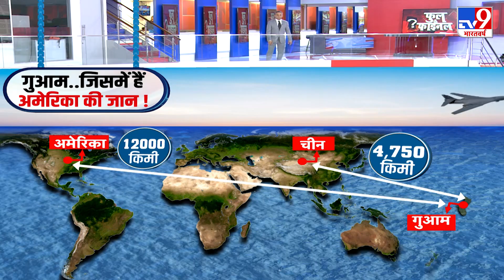2023 के लिए Taiwan ने अपना रक्षा बजट बढ़ाया | China Taiwan Tension | Xi Jinping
चीन से सैन्य तनातनी के बीच ताइवान का बड़ा फैसला. 2023 के लिए ताइवान ने अपना रक्षा बजट बढ़ाया. ताइवानी रक्षा बजट 14.9% बढ़ाने का प्रस्ताव. फाइटर जेट्स पर एक्सट्रा 108.3 अरब डॉलर खर्च करेगा ताइवान.
Taiwan's big decision in the midst of military conflict with China. Taiwan increased its defense budget for 2023. Proposal to increase Taiwanese defense budget by 14.9%. Taiwan to spend extra $108.3 billion on fighter jets.